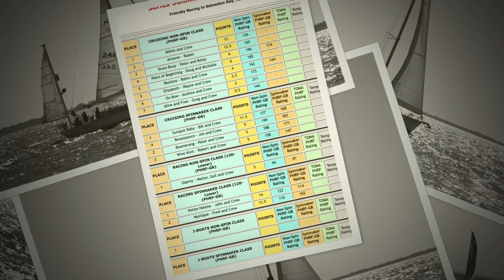Peanut Regatta 1/31/2021 Photos Taken from S/V Sunspot Baby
Peanut Regatta 1/31/2021 Photos Taken from S/V Sunspot Baby in Galveston Bay, Texas